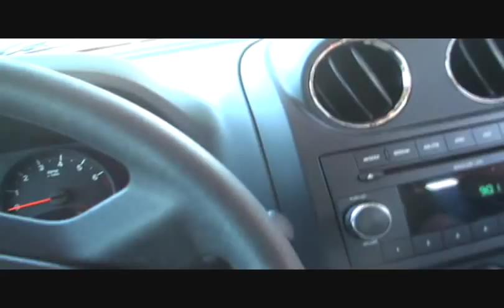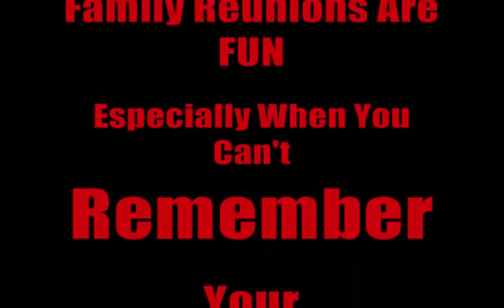Prison Life Can Make You Go Crazy!